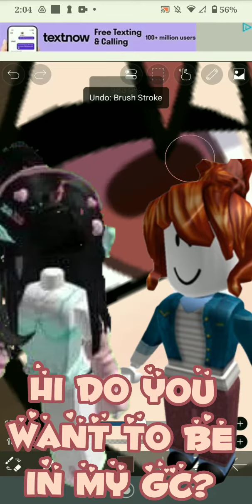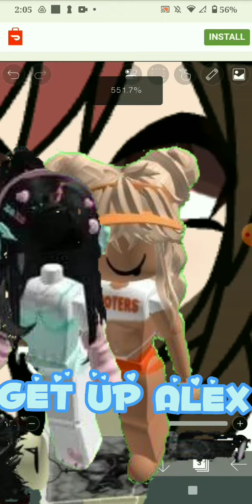•Text to speech but the main character has a brain•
I spent 4 HOURS on this i hope you guys like it Like for part two